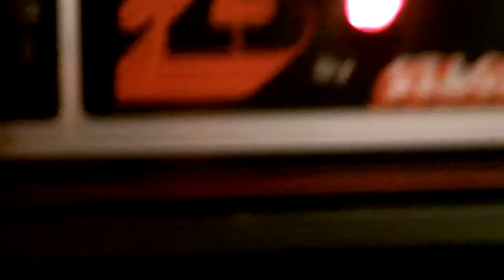Kohoutek- Live on Music With Space 1-28-2012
Kohoutek visits WPRB studios and performs Live on Music With Space with host Mike Hunter